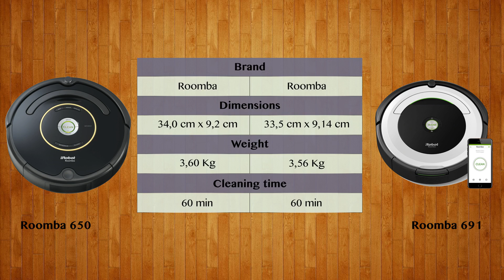Roomba 650 vs Roomba 691 - Robot Vacuum Comparison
Watch the Robot Vacuum comparison of Roomba 650 and Roomba 691